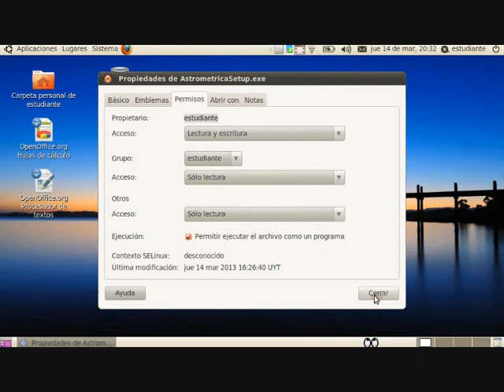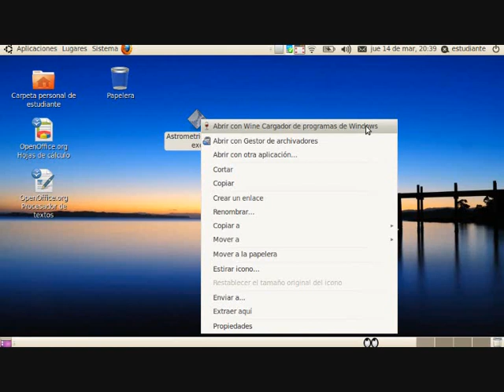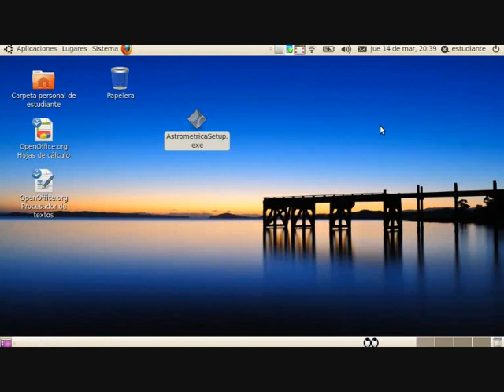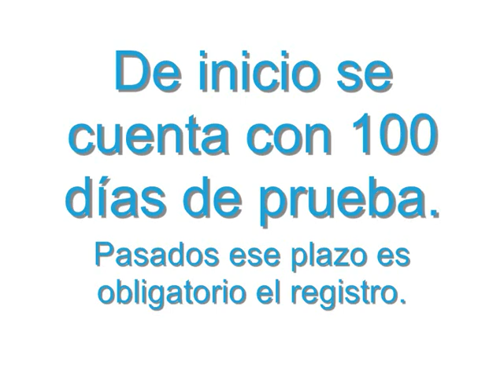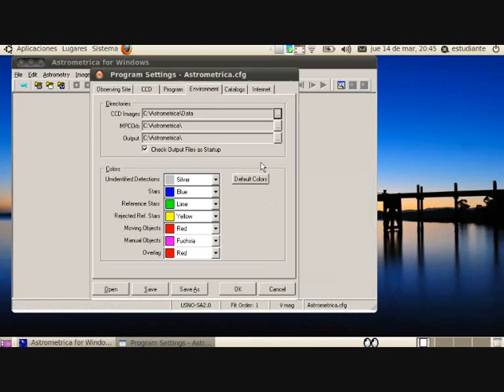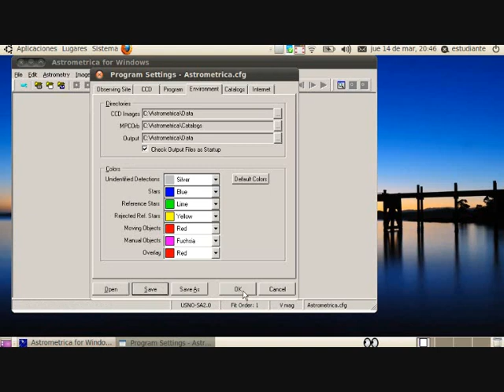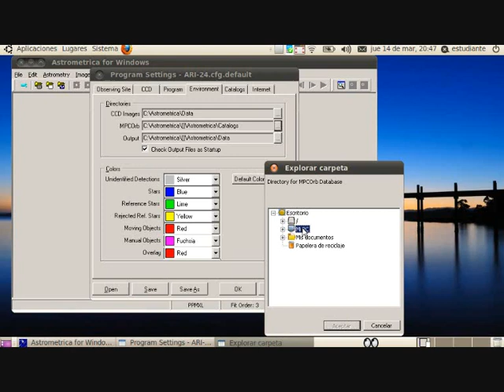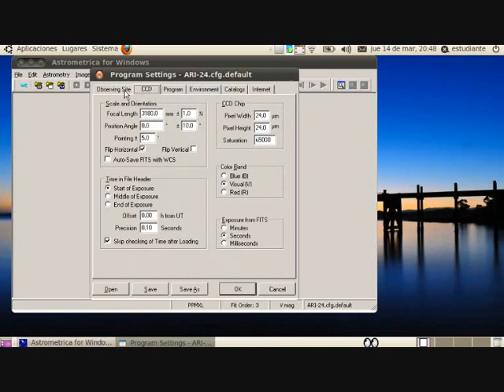UruguayEduca - ASTROMETRICA Parte 1 y 2 - Instalación y configuración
UruguayEduca presenta ASTROMETRICA - Tutorial de instalaciòn y configuraciòn para docentes y estudiantes de Astronomía. Actividad en el marco de las campañas IASC (International Astronomical Search Collaboration) en su edición All-Uruguay